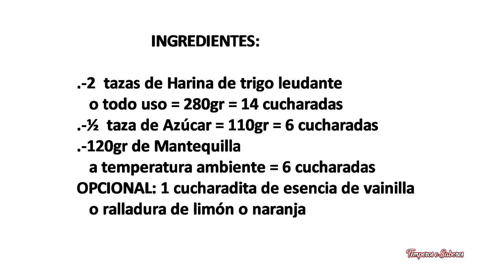GALLETAS DE MANTEQUILLA PASTAS SOLO 3 INGREDIENTES SIN HUEVO Fáciles y Muy Deliciosas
Para hacer estas deliciosas galletas solo necesitas 3 ingredientes, harina, azúcar y mantequilla  para crear una deliciosa maravilla en tu propia cocina, esta receta demuestra que no es necesario complicarse para disfrutar de un placer dulce auténtico.
INGREDIENTES:
2  tazas de Harina de trigo leudante o todo uso = 280gr = 14 cucharadas
½  taza de Azúcar = 110gr = 6 cucharadas
120gr de Mantequilla a temperatura ambiente = 6 cucharadas
OPCIONAL: 1 cucharadita de esencia de vainilla o ralladura de limón o naranja
PREPARACIÓN:
Coloca la harina en un bol lo suficientemente grande para hacer la masa, agrega el azúcar y mezcla.
Incorpora la mantequilla y si gustas agrega esencia de vainilla o ralladura de limón o naranja. Trabaja todos los ingredientes juntos hasta obtener una mezcla perfectamente combinada, amasa un poco hasta que quede sin cualquier grumo.
Envuelve la masa en film transparente y métela en la nevera durante 30 minutos antes de utilizarla.
Enciende tu horno a una temperatura de 200ºc para calentar.
Estira la masa no muy gruesa ni muy fina y con cortador de galletas o con la mano forma discos del tamaño que gustes.
Coloca discos en una bandeja para hornear engrasada o forrada con papel vegetal, asegurándote de dejar algo de espacio entre ellos.
Lleva las galletas al horno pre calentado a 200°C y hornea durante 10 a 15 minutos, o hasta que estén completamente cocidas y presenten un hermoso tono dorado claro en la superficie.
Retira del horno, deja que enfrien un poco y traslada las galletas a un plato.
¡Ahora puedes disfrutar de estas delicias recién horneadas!